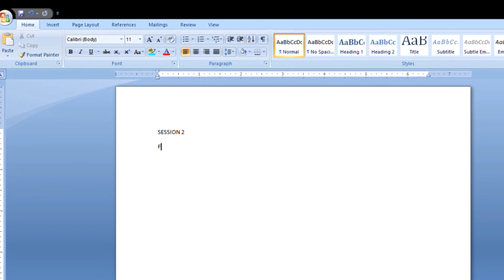Christmas 2019 - 07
Here's the Dungeons & Dragons Dungeon Master mood for today...Welp.